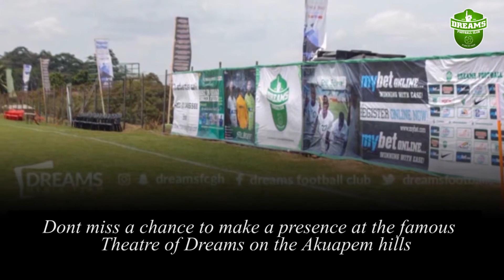Dreams TV Episode 13